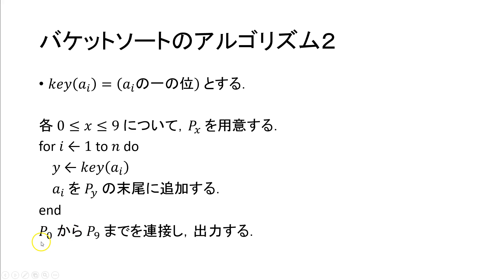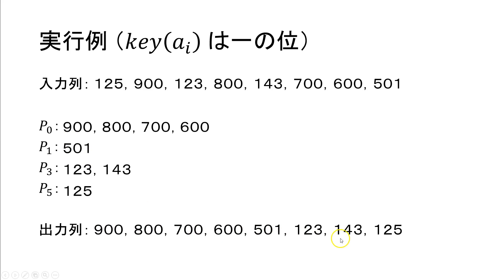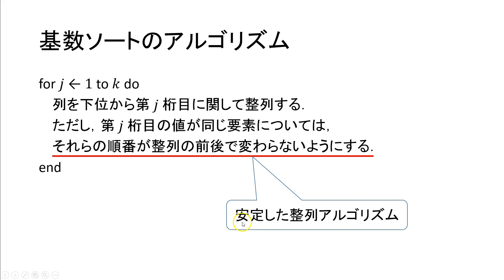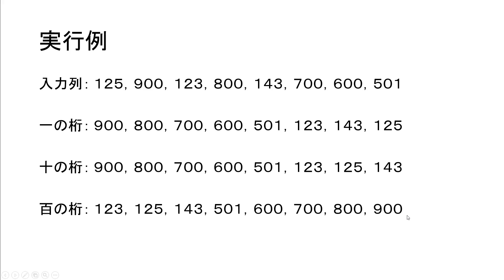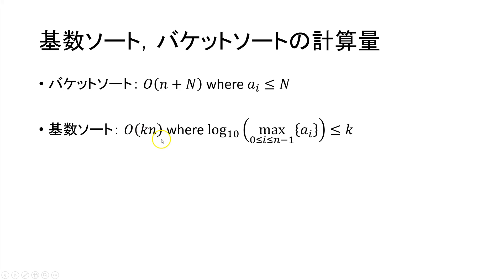03 2 基数ソート20180918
岩手県立大学 ソフトウェア情報学部の専門共通科目「アルゴリズム論」の予習動画です．